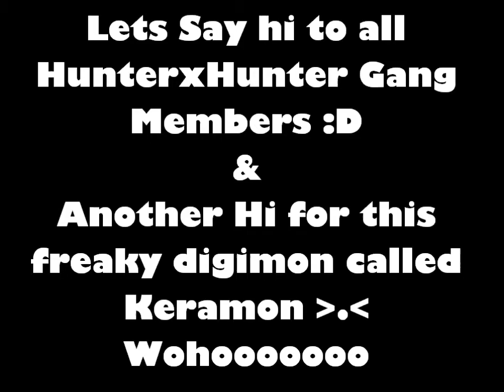GDMO: Hatching Keramon 5/5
First vedio of me with my gang :D Blasian1 and Scarr both of whom are my best guild mates :) So yeah i got this keramon in my 60th try :D but i really didnt record any egg that didint go up to 4/5 :D and funny enough this really was the only egg that went to 4/5 and magically went to 5/5 :D